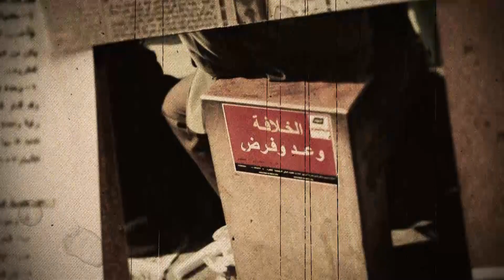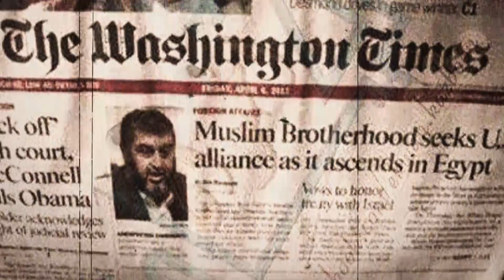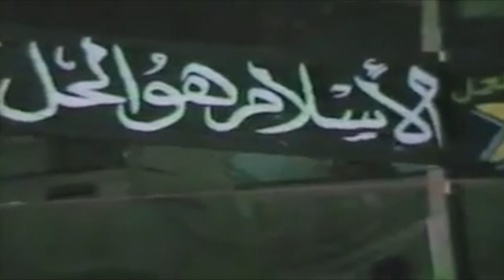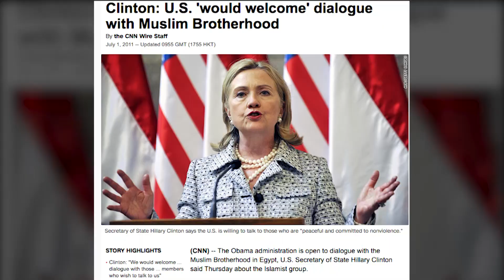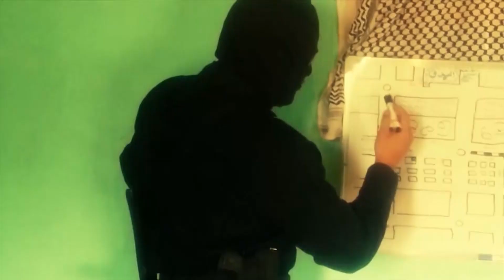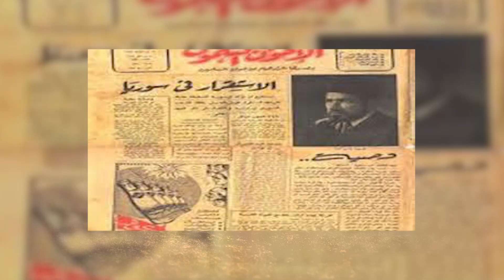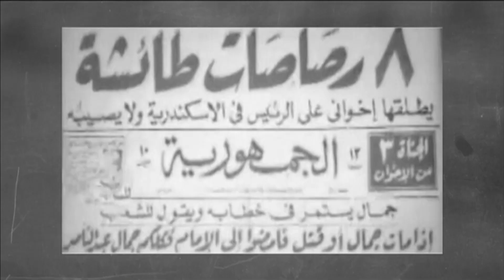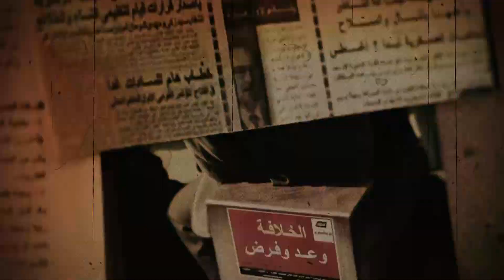سرطان الشعوب .. الاخوان